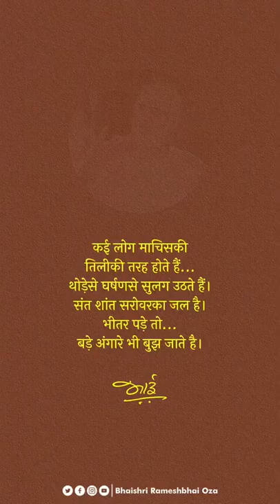Suvichar - PujyaBhaishri Rameshbhai Oza